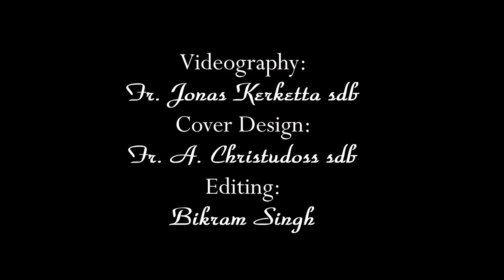Golden Jubilee dbs kohima short